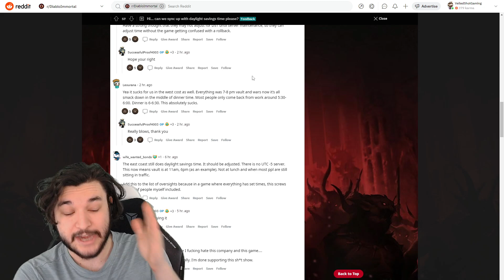NEW HUGE Problem NEEDS Fixed ASAP! | Diablo Immortal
👍Like what you see? SUB!

⏰Timestamps⏰
Time Zones: 0:00